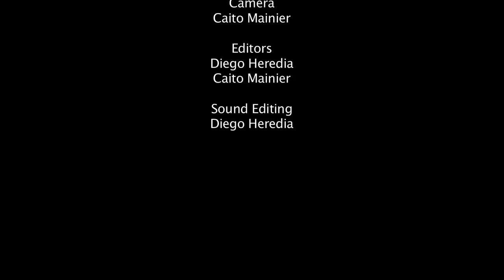Malene Heerup Interview - HD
Danish artist Malene Heerup ) invites us into her Atelier in Copenhagen
Malene Heerup works with painting, but always sees its expression as a part of the room she is in. The works must move something, it must interact with the present space. Therefore the works float out - out on the floor as carpets, they crawl in through the camera lens and comes out again as photostats, jumps up on a chair or on a shelf and challenge already welldefined items. The interaction sharpens the viewer's senses and one can almost feel the movement in the body from the shapes on the canvas, taste the sour in the bright green color - well, almost hear the jazz flows out. As with Kandinsky, Klee and Arp, Malene Heerups works are in a much larger context than their two dimensional reality.

Malene Heerup translates naturally into the elite of artists who know how to see art in a larger context. Her international format was manifested in 1994 when she completed her training at the famous school Parsons School of Design in New York. The school known for fostering large world-renowned artists such as painters Jasper Johns and Edward Hopper. But also interdisciplinary and more uncompromising artists like designers Donna Karan and Marc Jacobs has Parsons as creative foundation.

Heerup is a modern Gesamtkunstwerker. She thinks big thoughts outside the box and broaden the context for her works, so her paintings in addition to being wall decoration also serves as incooperated backgrounds for movies such as the Emmy Award winner Nikolaj and Julie (Danish TV series). Or when Heerups works move from floor to wall or from canvas to shelves, as you can see it in her wonderful collaboration with the Danish-based international furniture manufacturer, Montana. Movement and innovation is reflected not only in the forms playfull easiness but is also reflected in the unconventional way Malene builds on tradition furniture classics, such as when she worked on one of the world famous Danish architect Arne Jacobsen's iconic chairs ' The Ant'. "The Ant" was lifted out of its function, made into a sculptural color composition, and hung on the wall.

Malene is a highly sought after artist and has appeared in several leading fashion and lifestyle magazines, including the Japanese ESQUIRE MAGASINE og MADAME FIGARO, the Chinese design and housing magazine ANIJA and several leading Danish department stores, including BO BEDRE og EUROWOMAN. BO and EUROWOMAN. Heerup has participated in several international exhibitions including Belgium, Japan and New York.

Malene Heerups art inscribes itself among the best in the world. Her works speaks the universal language of worldclass art and stirs most of the viewer's senses. Because Malene Heerups works touches you during, and especially after, your meeting with them, she has been named Artist of the Year in 2006 and 2007 respectively by Siemens and The Danish Cancer Society.

Malene Heerup comes from the very famous Danish Heerup family, which include grandfather and COBRA artist Henry Heerup, one of her great artistic role models. She has though created her own artistic path and have always shaped her work within her own sphere. Malene has kept the threads from the old Heerup by poetic and whimsical little wrinkles deeply rooted in organic forms and her tremendous love for the colors. As with Henry Heerup she keeps alive the democratic project - art to the people - but adds new layers to the idea. She works consciously to expand the space between work and viewer, and has the incredible ability to create a third place where space, art and man equally meet.

Description by: Betina Louise Kimergård (Art Historian)